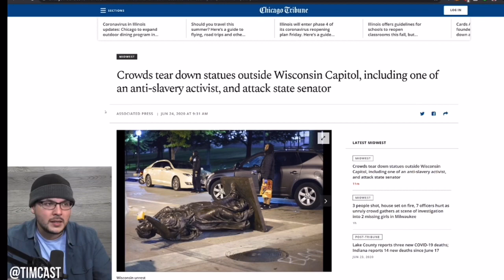man defend anti slavery hero, they beat him up